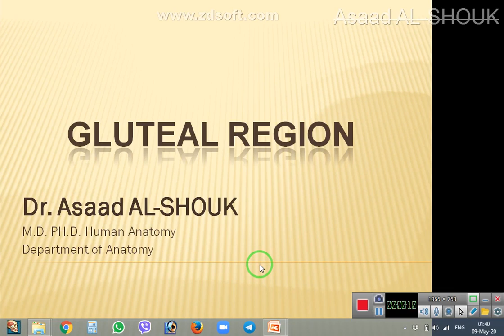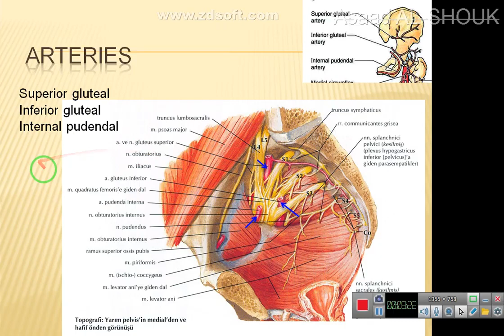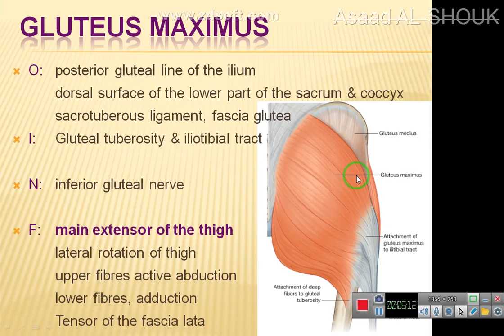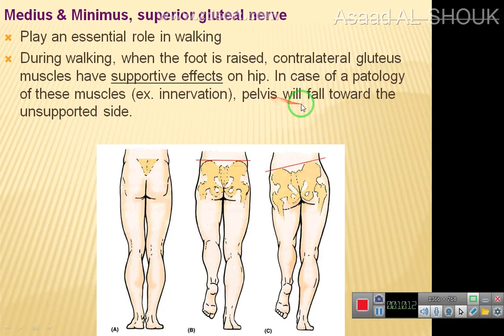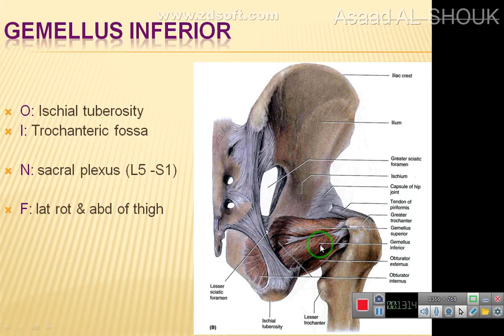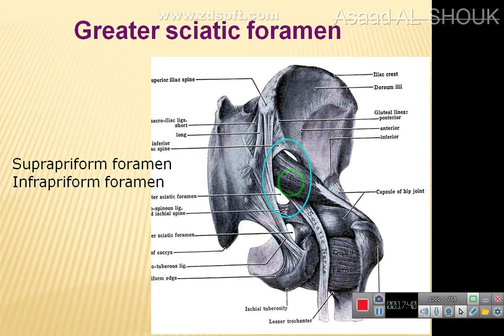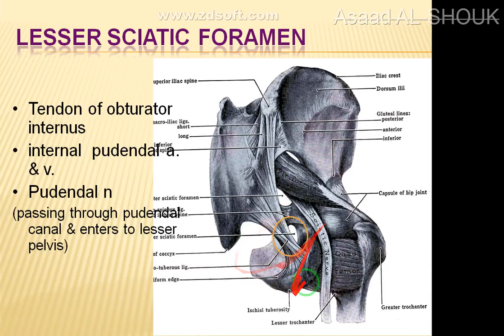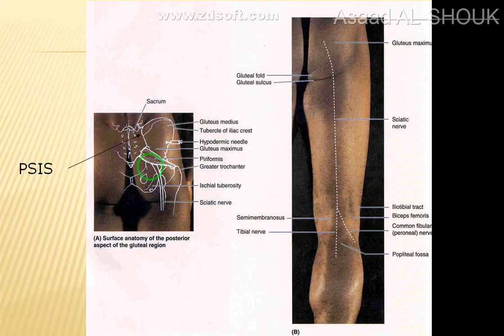التشريح - المحاضره الاولى - د.أسعد الشوك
Gluteal Region